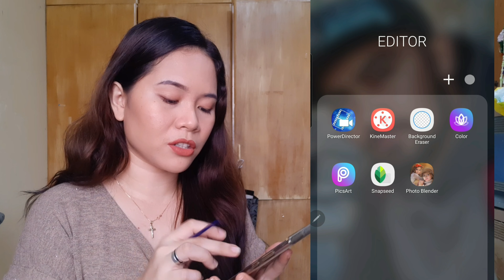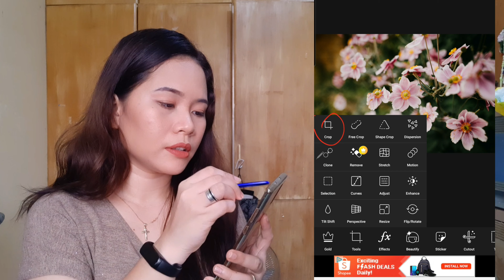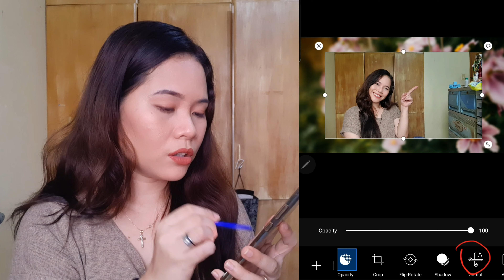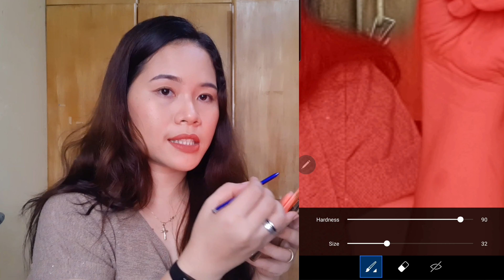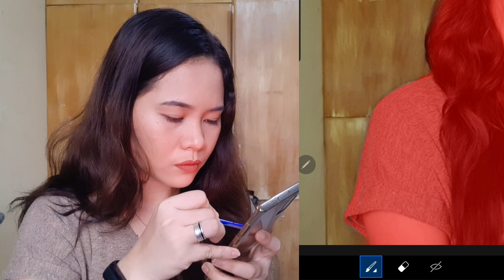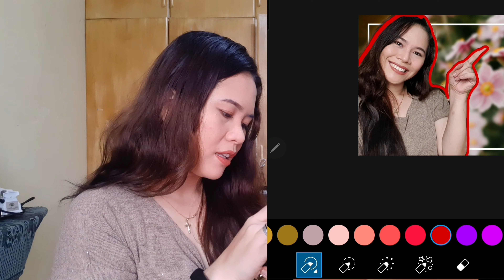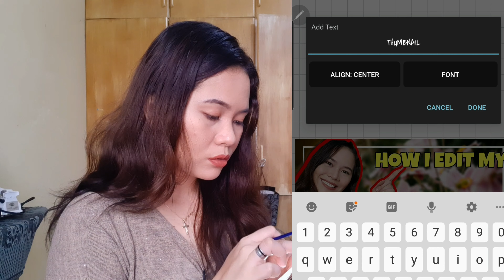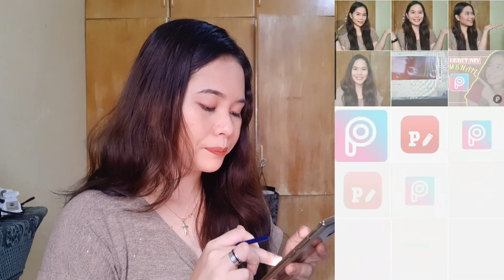PAANO GUMAWA NG BASIC THUMBNAIL STEP BY STEP TUTORIAL(TAGALOG)|FOR SMALL YOUTUBERS